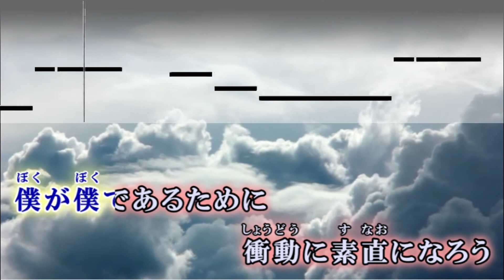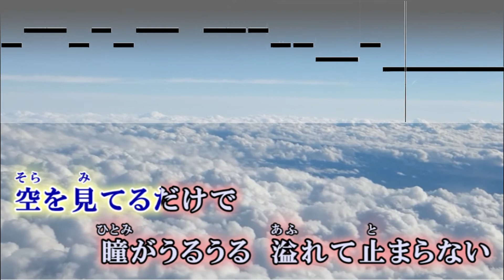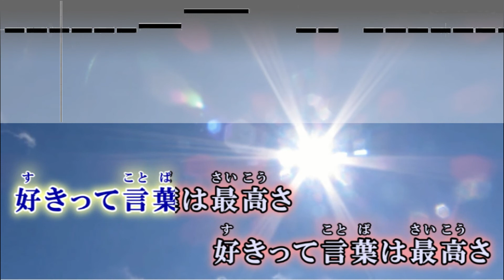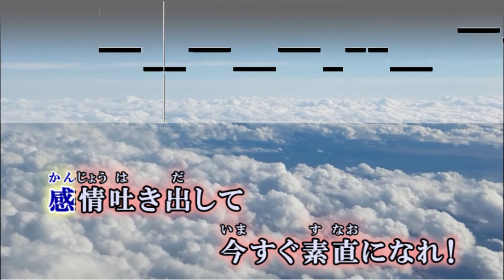【カラオケ】大声ダイヤモンド / AKB48【歌詞・音程バー付】ガイドメロディなし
大声ダイヤモンド / AKB48　オフボーカル

おおごえダイヤモンド / エーケービー48